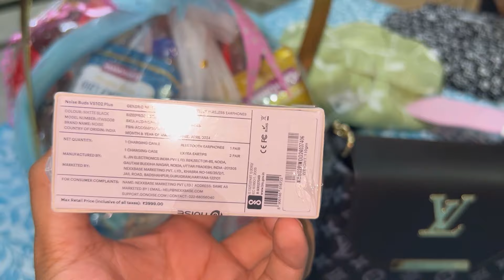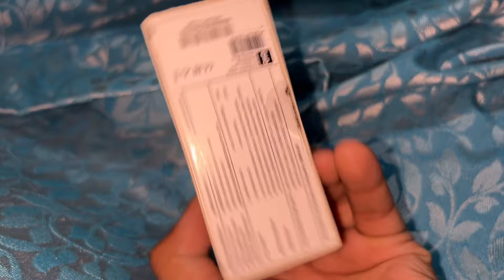Didi ka birthday celebration 🎉 dance 💃 Gunnu or meri hoi ladyi 😞😡mujhe mila gift 🎁